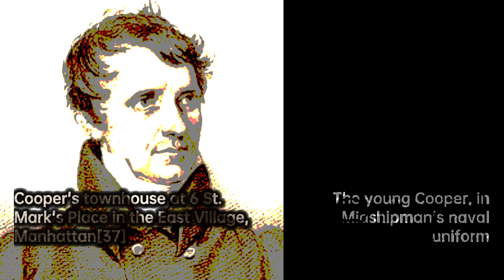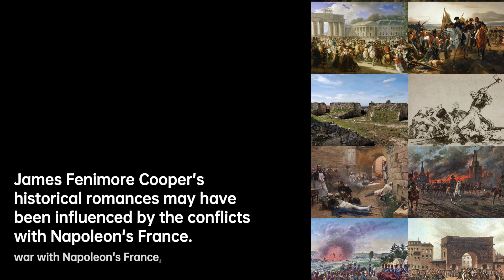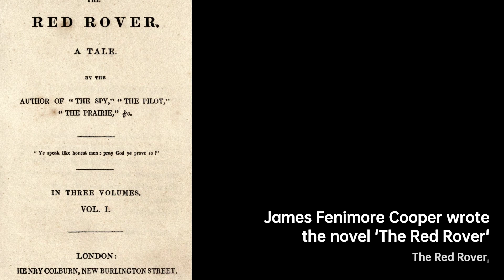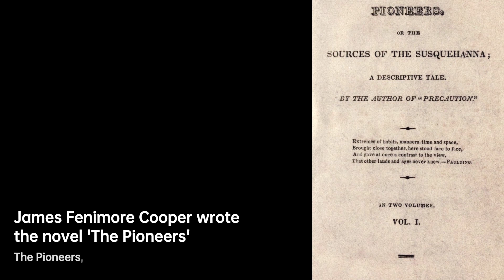James Fenimore Cooper: Tales of Adventure | Writers & Novelists Biography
James Fenimore Cooper was an American writer of the first half of the 19th century, whose historical romances depicting colonial and indigenous characters from the 17th to the 19th centuries brought him fame and fortune. He lived much of his boyhood and the last fifteen years of life in Cooperstown, New York, which was founded by his father William Cooper on property that he owned. Cooper became a member of the Episcopal Church shortly before his death and contributed generously to it. He attended Yale University for three years, where he was a member of the Linonian Society.
After a stint on a commercial voyage, Cooper served in the U.S. Navy as a midshipman, where he learned the technology of managing sailing vessels which greatly influenced many of his novels and other writings. The novel that launched his career was The Spy, a tale about espionage set during the American Revolutionary War and published in 1821. He also created American sea stories. His best-known works are five historical novels of the frontier period, written between 1823 and 1841, known as the Leatherstocking Tales, which introduced the iconic American frontier scout, Natty Bumppo. Cooper's works on the U.S. Navy have been well received among naval historians, but they were sometimes criticized by his contemporaries. Among his more famous works is the Romantic novel The Last of the Mohicans, often regarded as his masterpiece. Throughout his career, he published numerous social, political, and historical works of fiction and non-fiction with the objective of countering European prejudices and nurturing an original American art and culture.